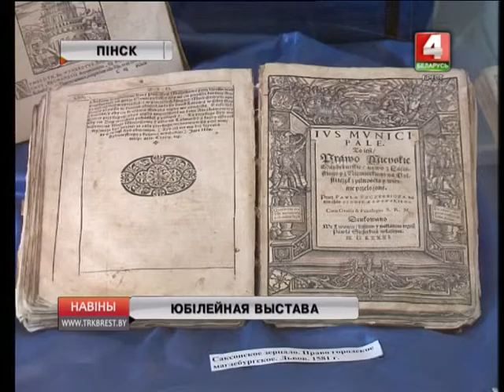ЮБІЛЕЙНАЯ ВЫСТАВА (Відэа)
Граматы 14 стагоддзя, старажытныя іконы і праваслаўныя крыжы, гравюры, фотаздымкі і прадметы побыту… Юбілейнай выставай пінскі Музей Беларускага Палесся адзначае сваё 90-годдзе.